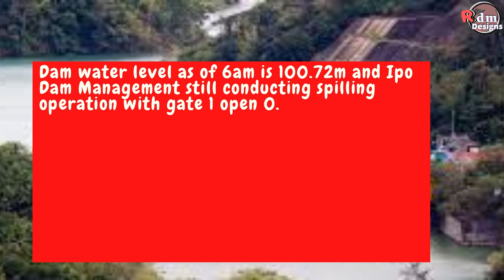Ipo Dam Magpapakawala Pa Din ng Tubig Ngayong Sept 9, 2021